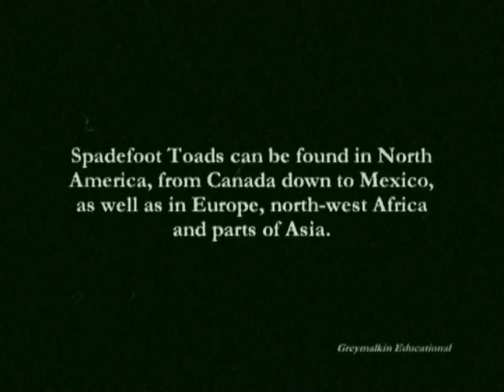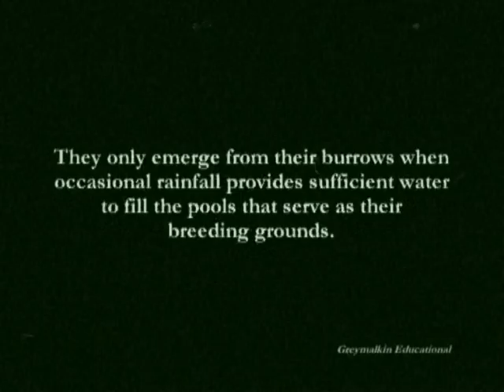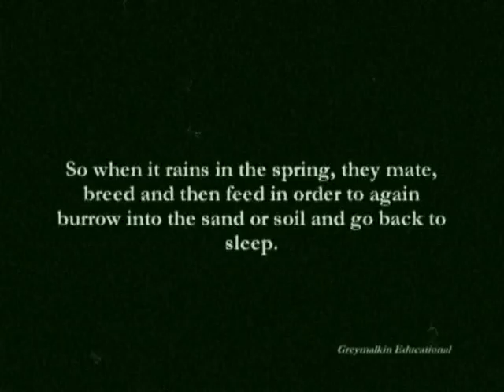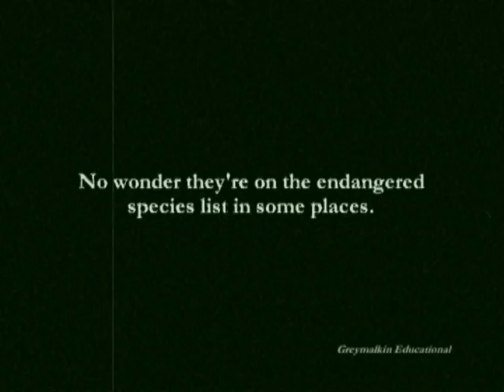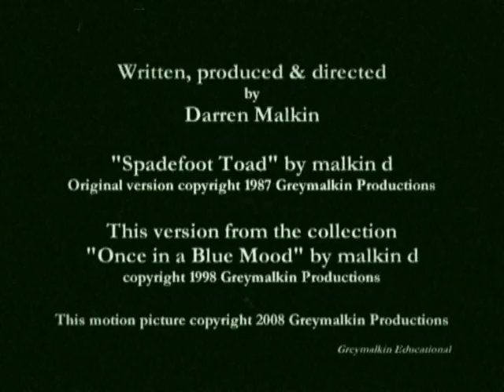"spadefoot toad" by malkin d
a short animated musical cartoon about the spadefoot toad.
video by greymalkin productions.